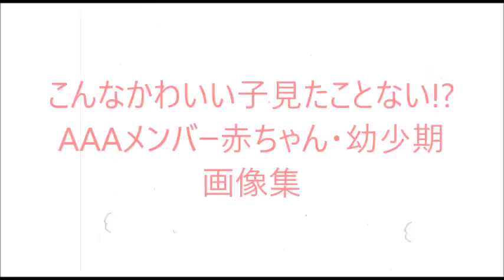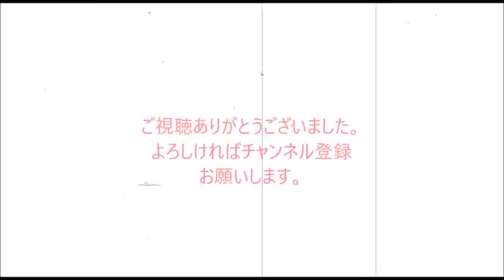AAA こんなかわいい子見たことない!?メンバー赤ちゃん・幼少期画像集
AAAメンバーの赤ちゃん・幼少期の画像をまとめ、

動画のアクセントに、赤ちゃんの結婚式での髪型画像を
使いました。

【関連動画】
AAA / 「恋音と雨空」Music Video

aaa
aaa magic
aaa 虹
aaa 新曲
aaa live
aaa music
aaa lover
aaa mステ
aaa new
aaaライブ